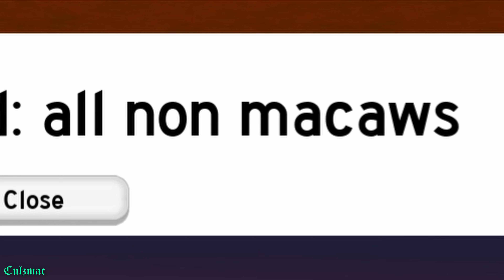Macaw Army |Feather Family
Welcome to the great Macaw Army! Follow our adventures and watch us attack the nons!

If you enjoyed please like and sub, I wanna do more of these armys in the future!

0:00 - Intro
0:27 - Growing the Army
1:16 - Wole Family is dead
1:46 - Anna's return
2:35 - New server
3:38 - Non-Macaw attacks!
4:40 - New Secret Base
5:06 - We attack today!
7:21 - Victory

Thanks to ALL of you guys for your support in recent videos!

Music in this video ( I did not create )
Title: Pixel Rain
Type of music: Sid Metal
Mood: Motivational